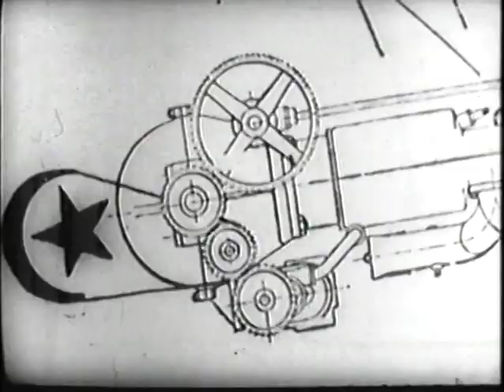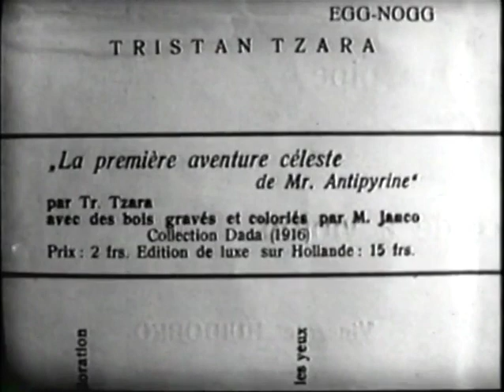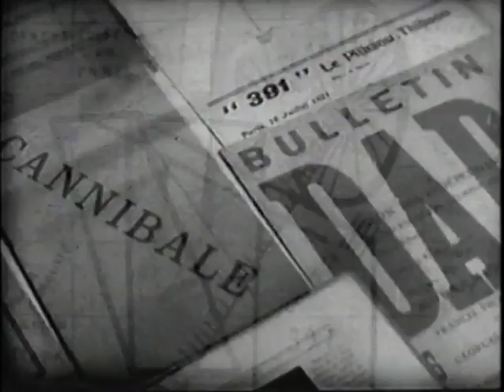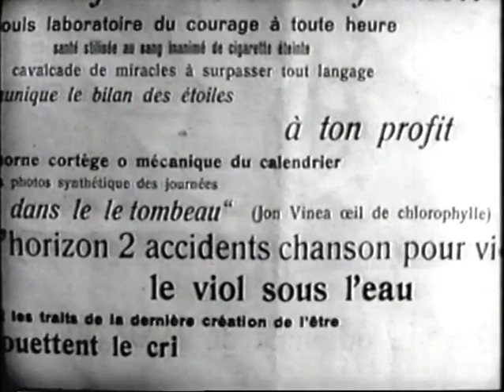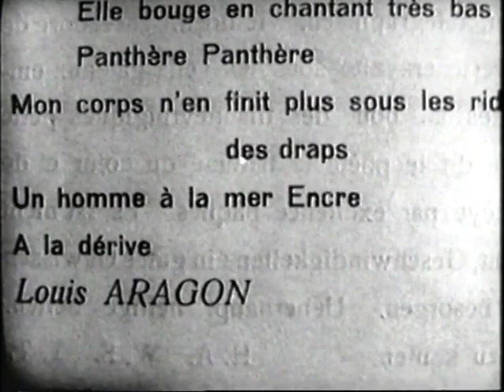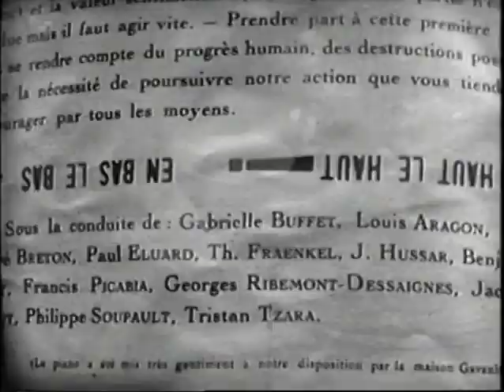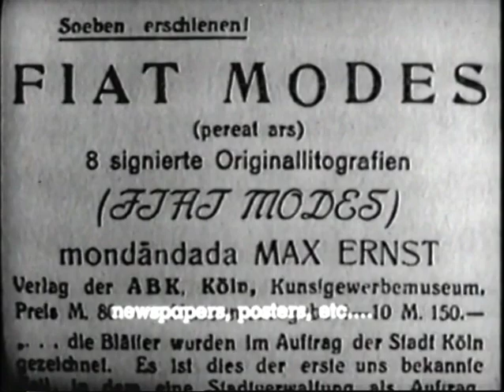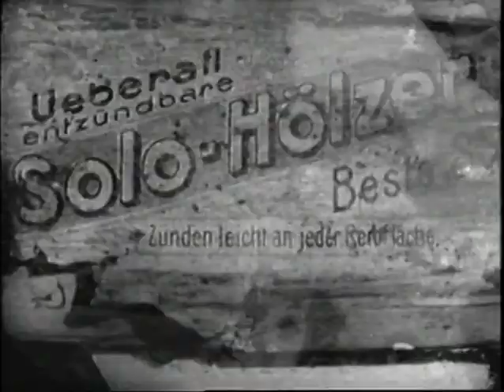Dada - Full Film (1967)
1967 film directed by Greta Deseson about the Dada art movement. Featuring Marcel Duchamp, Man Ray, Max Ernst, Hans Richter and Gabrièle Buffet-Picabia